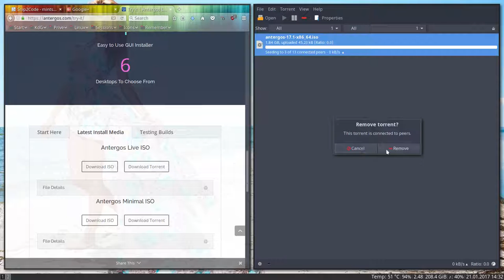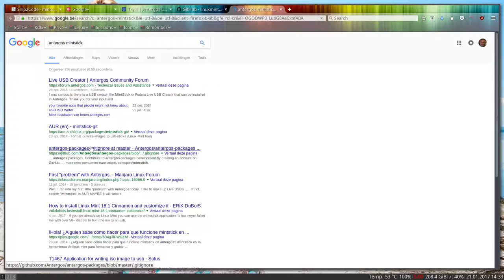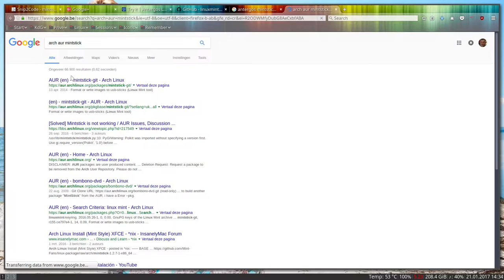how to burn an iso image on usb on Antergos i3wm or other Arch based distro's mute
Mintstick is a usb formatting and usb image writing application coming from Linux Mint. It has served me so well in the past, that it moves with me over to other distro's.